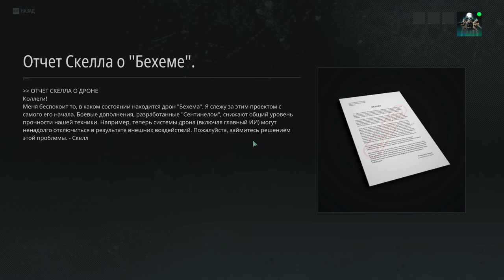Tom Clancy's Ghost Recon Breakpoint Часть 6-1